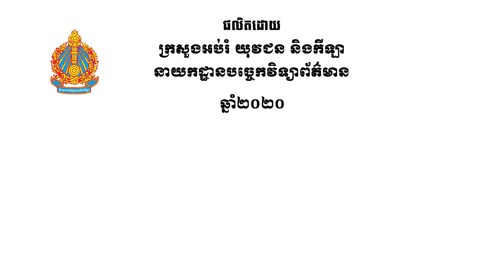Course Overview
លក្ខខណ្ឌ ប្រើប្រាស់៖